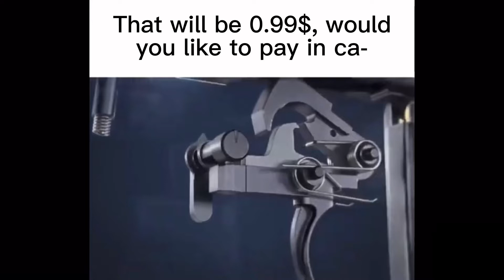Mississippi Queen Gun Meme 7